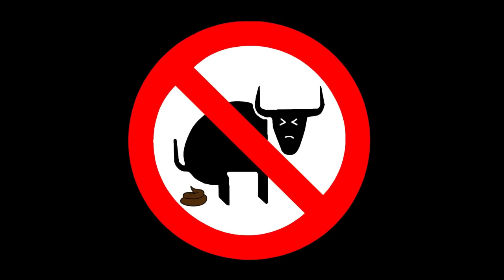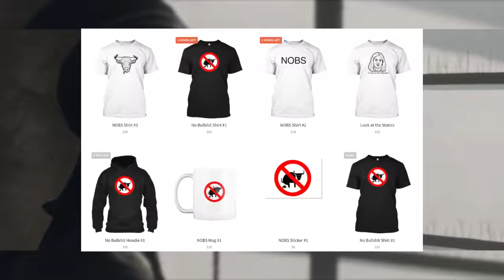Valentine's Day Expectations are Bullshit